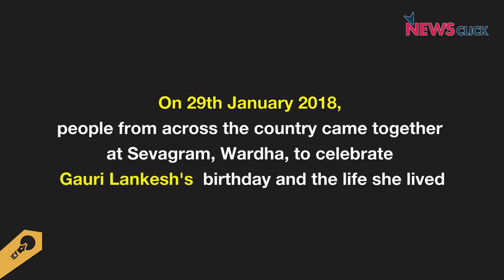"They Killed Gauri, Because She Was Alive"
As part of the Third National Convention of the Dakshinayan Abhiyan, writers, activists, and artists gathered together from across the country, to remember Gauri Lankesh’s fearless journalism, and the life that she lived giving a voice to the voiceless. The event took place in Gandhi’s Sevagram Ashram.